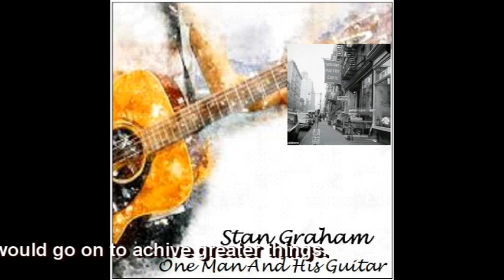One Man And His Guitar ( A Tribute)